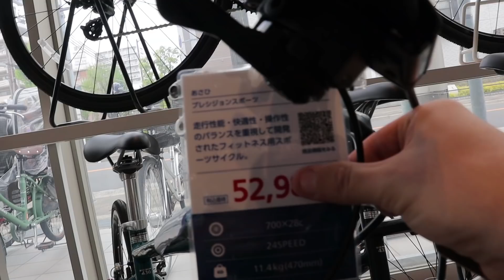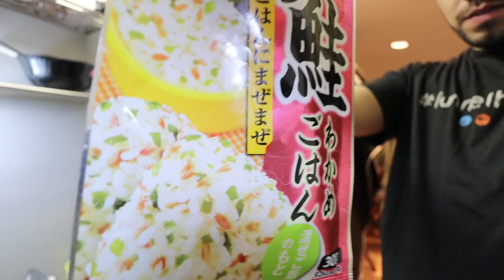✂️عربي عند حلاق ياباني ✂️ جاب العيد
بما انني سألتحق بمدرسة تعليم اللغة اليابانية قررت تحسين مظهري من خلال تجربة حلاق ياباني و السماح له بتعديل قصة شعري و لحيتي بالطريق التي يراها مناسبة لكن اللنتيجة كانت صادمة تابع الفيديو

هل ترغب في التسوق من اليابان ؟ يمكنك فعل ذلك من خلال موقعنا الذي يوفر سلع برندات يبانية بأفضل الاسعار

arab guy at japanese barber
how did japanese barber handel an arabic beard